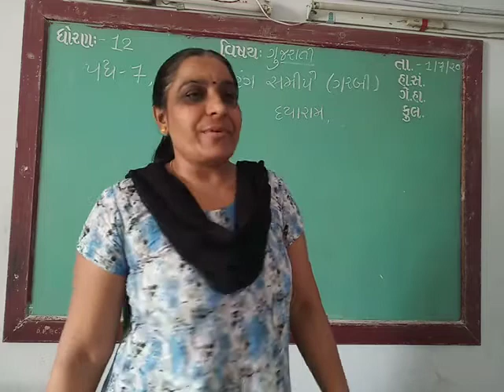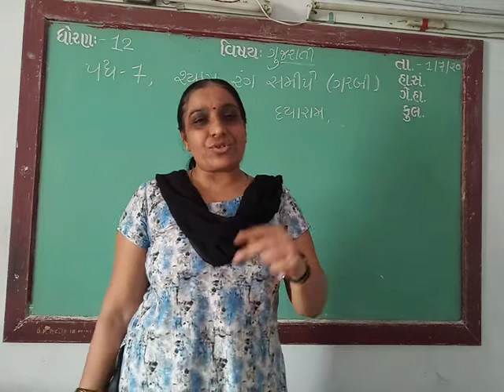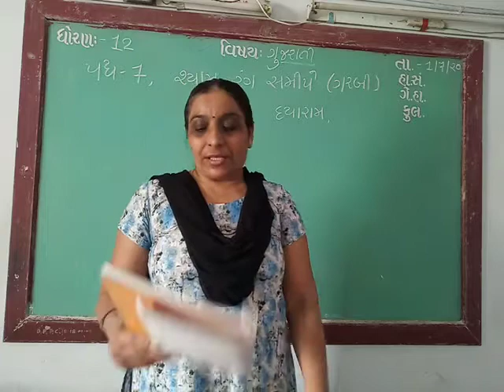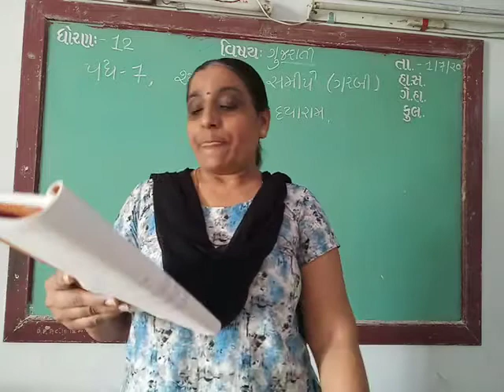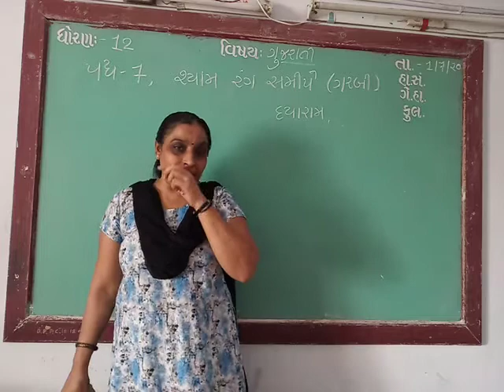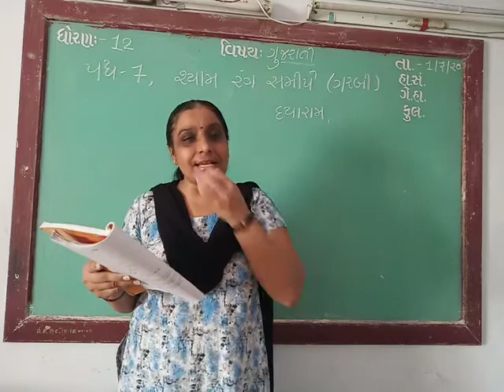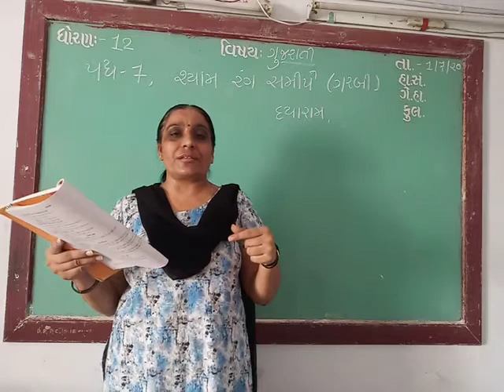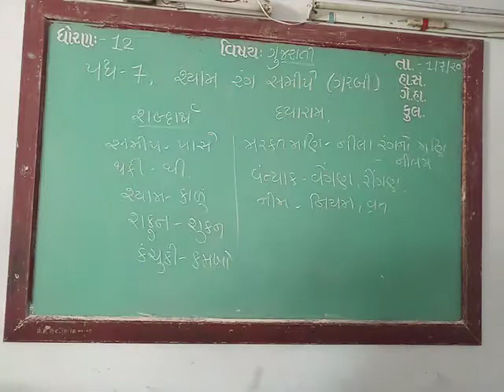GUJ MED STD 12 COM SUB GUJRATI CH 7